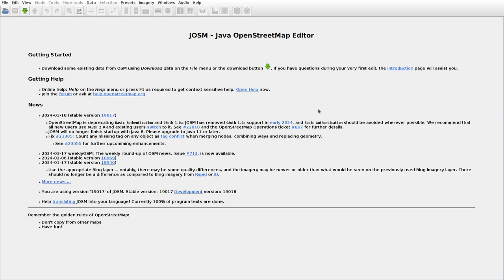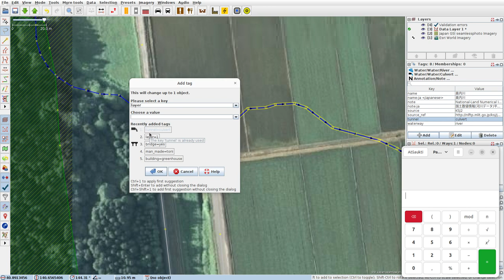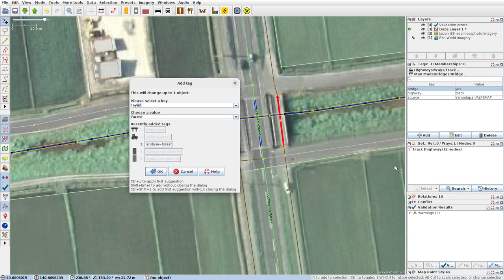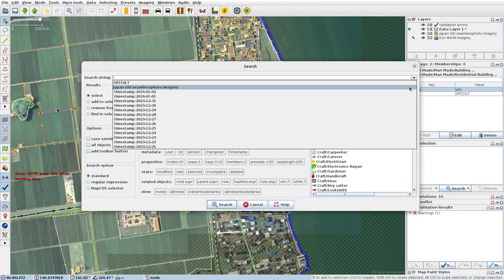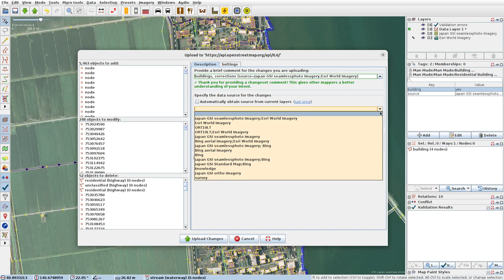JOSMrec1829 2024 03 21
Japan. Honshu. Maeda, Okunai, Shimizu. Tracing buildings (mainly) in JOSM for openstreetmap.